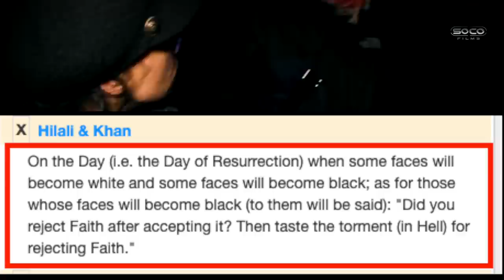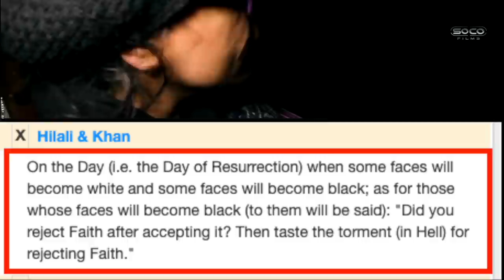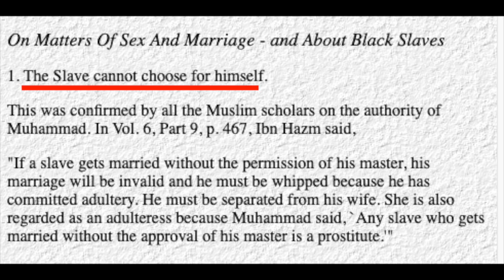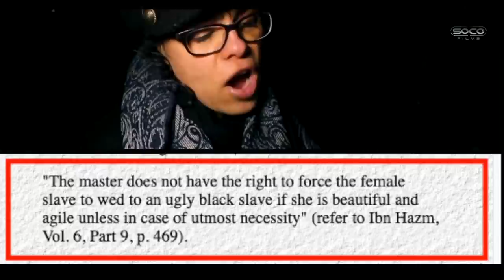Islamic Perception of Blacks (Revisited) | ft. Hatun | Speakers Corner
:::::: Topic Highlights:::::: Islamic perception of Blacks.